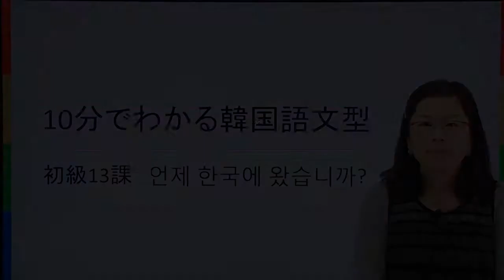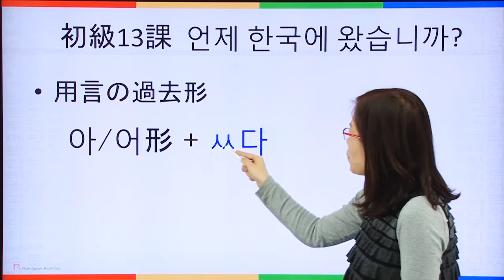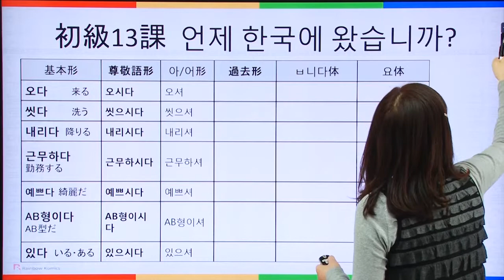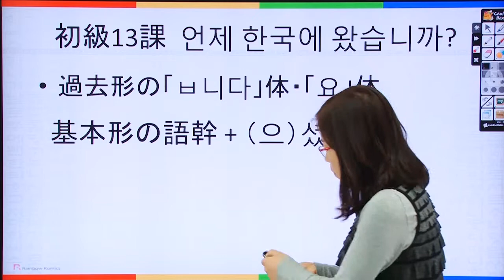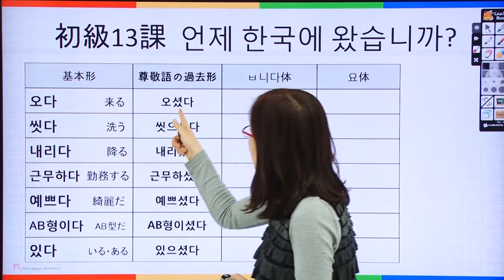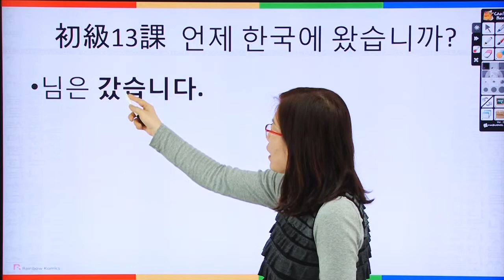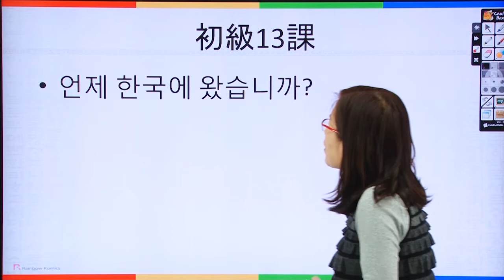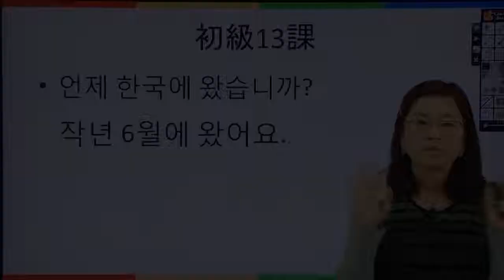初級13課－過去形 (ㅆ다 / 으셨)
「10分でわかる韓国語文型」
初級13課 언제 한국에 왔습니까? (いつ韓国に来ましたか？)

【学習文型】
 ① 過去形（~した）
--用言の過去形 : 아/어形 + ㅆ다

② 過去形（ㅂ니다体 ・요体） 08:44~
--基本形の語幹 ＋ (으)셨

復習または自習用としてお使いください。
お気づきの点やご意見がありましたらお気軽にお寄せください。